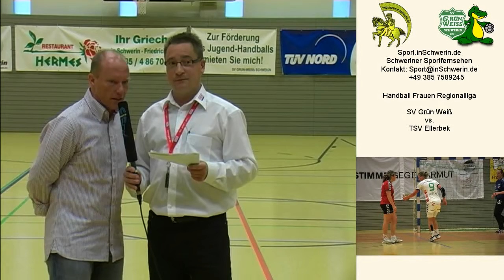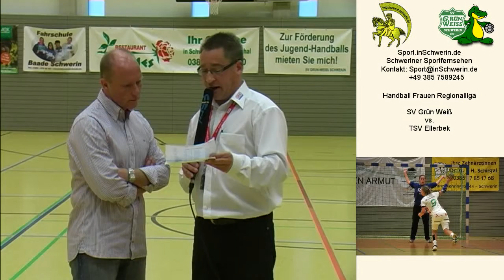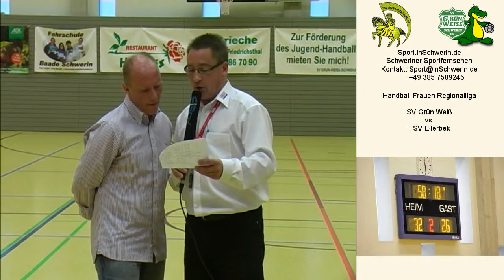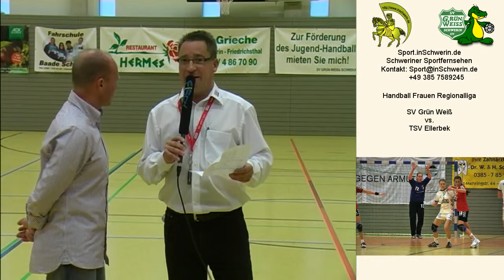Sport inSchwerin 27s1 T 09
Handball Frauen Regionalliga Sportverein Grün-Weiß Schwerin Meckl. vs. TSV Ellerbek